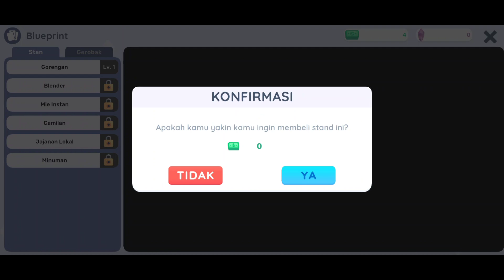Kantin Sekolah Simulator | Android GamePlay Tutorial #1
📢 Hi, Welcome To Marcho GamePlay Channel, I Upload Gameplay Every Day, If You Like My Game Please Comment, Like, Subscribe And Share To Your Friends, Thanks Everyone ️And Hope You Enjoy